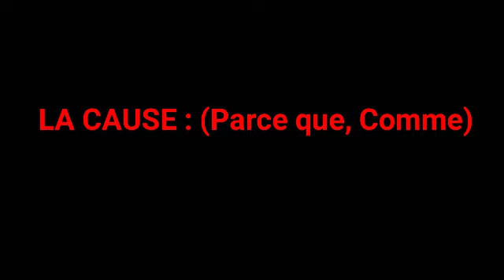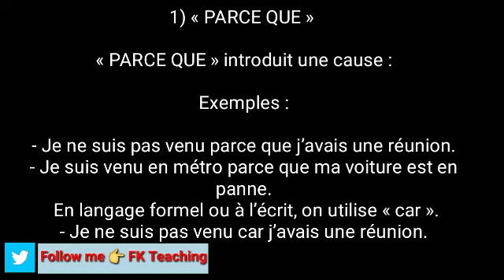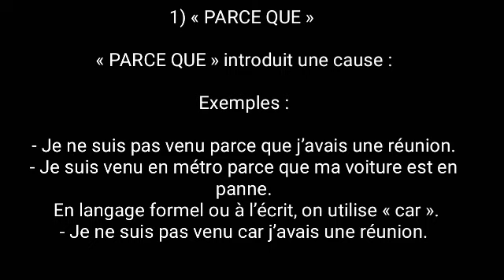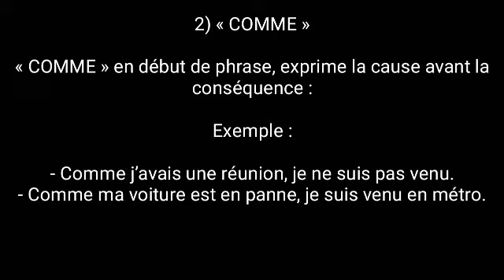Leçon 173 : Expression de la cause ( parce que, car, comme ) - Learn French in Pashto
About this video : la cause ( parce que, comme ) en Français.
دا دوو کلمي ( parce que, comme ) څه معنا لري چيرته او سنګه استعماليږې سره د مثالونو پوره تشريح په دي ويډيو کي وګورئ!

Learn French in Pashto
Apprendre le français la langue en pashto
Apprendre le français avec Fazal Kareem
fkteachinglanguagesonline
FK Teaching
Fkteaching

د شیانو نومونه فرانسوی ژبه کی, فرانسوی زده کری په پشتو ژبه کی, فرانسوی زده کری په پشتو ژبه کی, فرانسوی زده کری په پشتو ژبه کی, که چیری غواړی چی فرانسوی ژبه زده کړی په پشتو کی نو مونږ سره یو ځاي اوسی . مونږ په دي چينل کي روزانه د فرانسوی ژبی گرامر، فعلونو، نومونو، لغاتونو او جملو په باره کی نوی ویډیو گانی تاسو سره شيرکوو فرانسوی زده کړي په پشتو ژبه کي فرانسوی زده کړی په پشتو ژبه کی فرانسوی زده کړي په پشتو ژبه کی